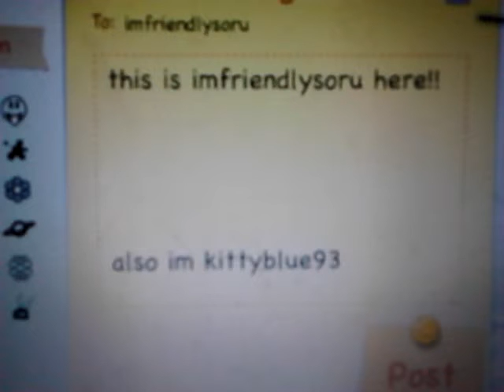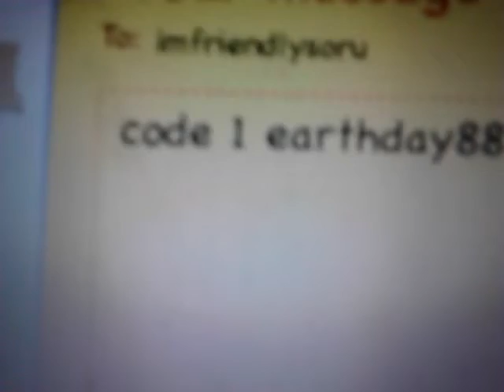Moshi monster codes (ALL REUSABLE!!!!)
codes for moshi monsters